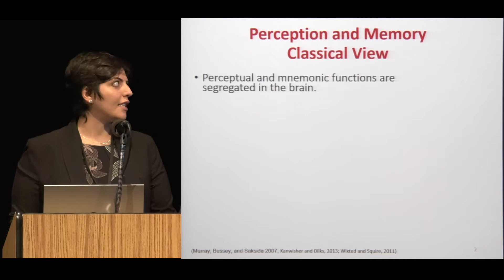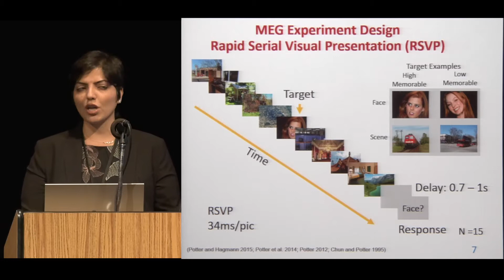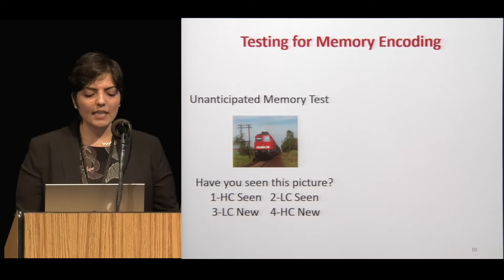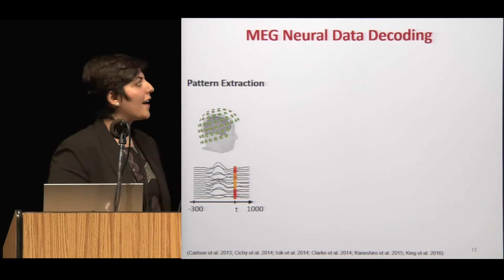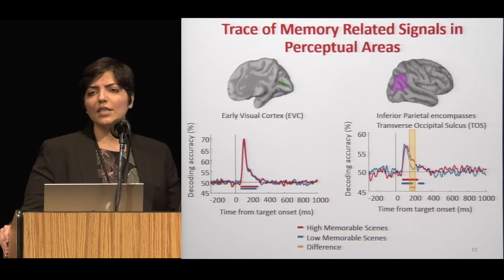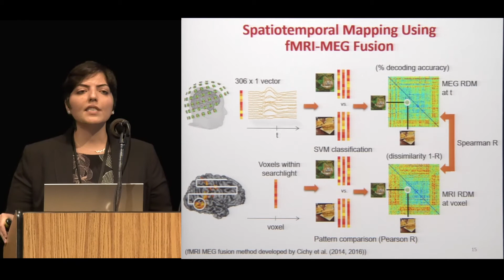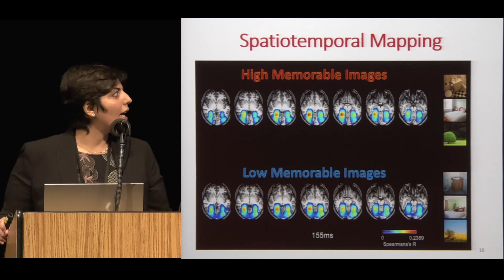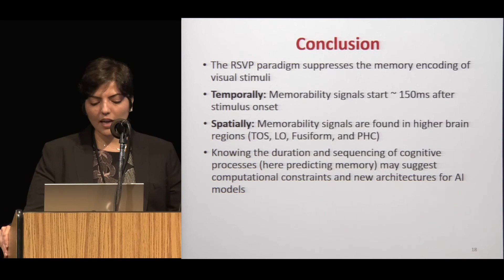Yalda Mohsenzadeh - Unconscious perception of scenes reveals a perceptual ... (CCN 2017)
Presented at Cognitive Computational Neuroscience (CCN) 2017 held September 6-8, 2017.